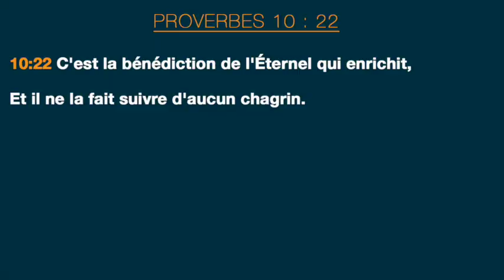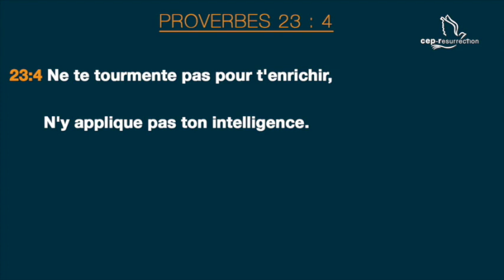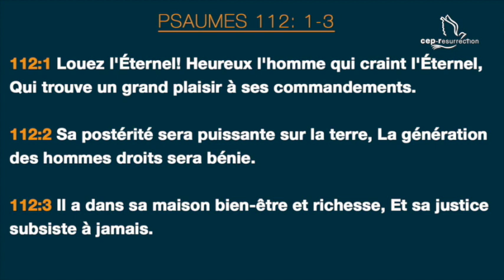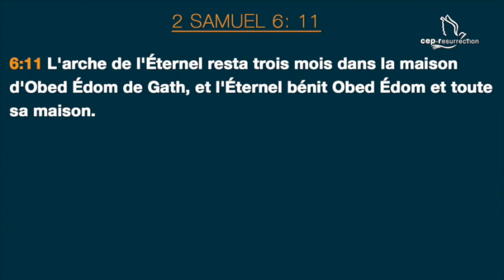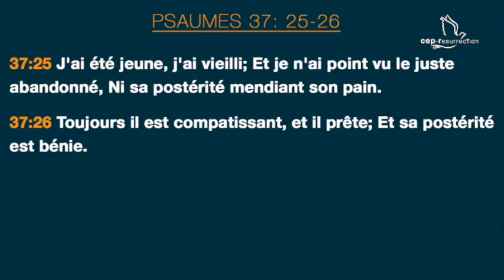Ruben - La prospérité "le mystère du donner et recevoir"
Titre : "le mystère du donner et recevoir"
Orateur : prophète Ruben
Lieu : Villeneuve-le-roi, France
Date : 06/06/17